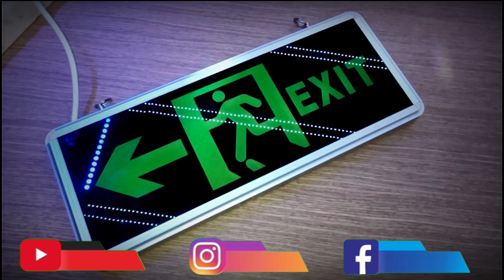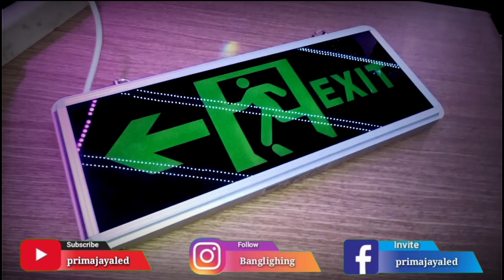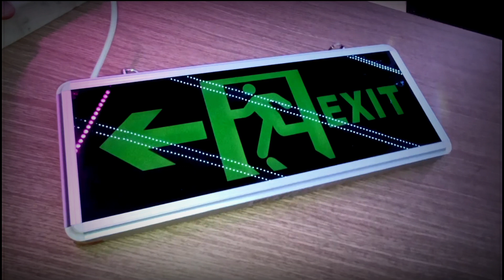Lampu LED Emergency Exit Panah Kaca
Mic :
Secondary : BOYA BY-M1 Lavalier Clip On

Tripod : Takara ECO-196A